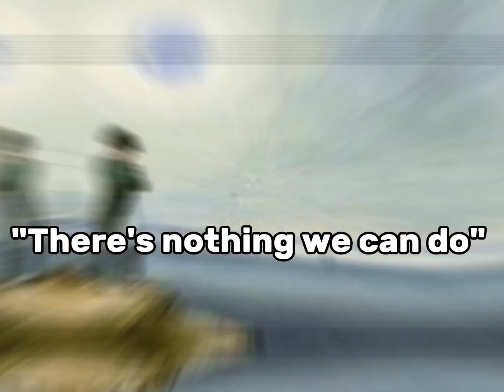there's nothing we can do..